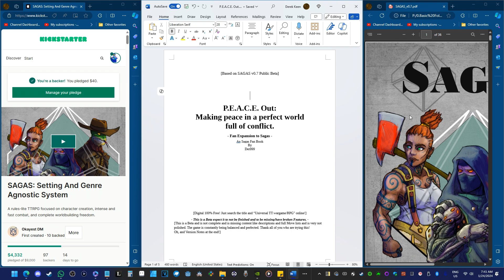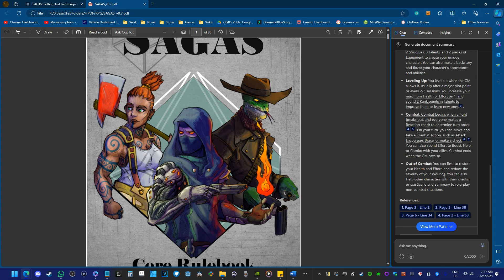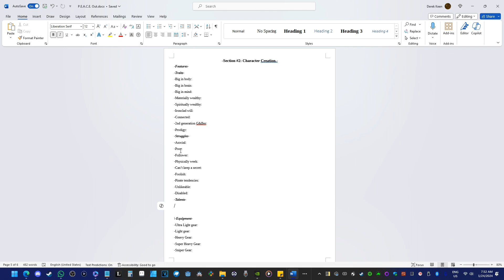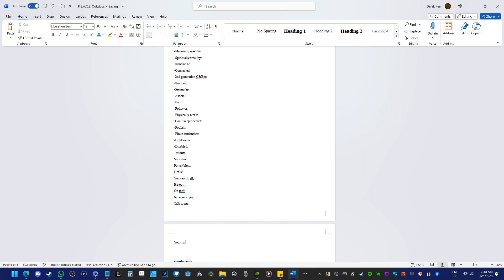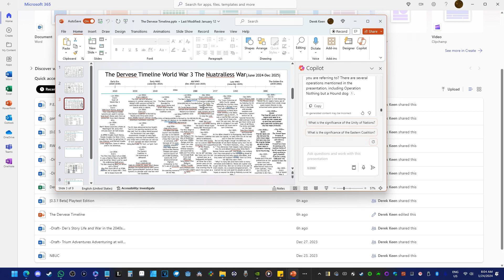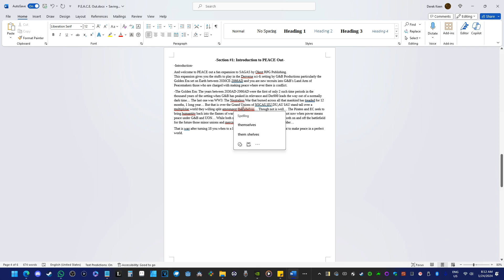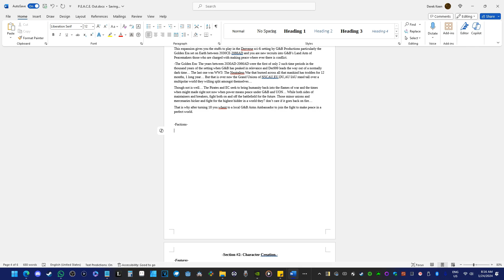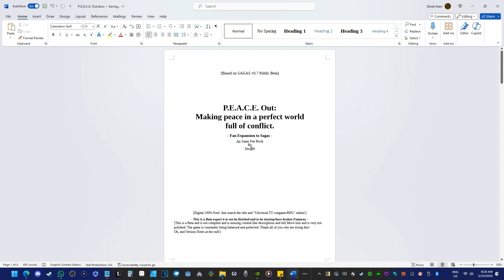"Sagas is on Kickstarter! Now let's make a fan expansion in my OG setting!" :Der Other Work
Der's Other Works In this Video/Steam, Der999 works on Novels, Pixel Art, Fictional settings and Tabletop/video games! In this video, Sagas is on Kickstarter! Now let's make a fan expansion in my OG setting!
-Microsoft Co-Pilot summery/timestamps.-
Video summary [00:00:04]1 - [00:39:23]2:

This video is about a fan expansion for the tabletop role-playing game Sagas, which is currently on Kickstarter. The video creator, Der, shows how he uses a tool called Copilot to generate features, equipment, and factions for his original sci-fi setting. He also explains the background and premise of his setting, which involves a group of peacekeepers in a post-war era. He occasionally interacts with the chat and gives his opinions on the game system and the Kickstarter campaign.

Highlights:

[00:00:04]3 Introduction and promotion of Sagas Kickstarter
Der shows the Kickstarter page and the tiers
He recommends backing at the $40 level for the physical book
He says the game is free digitally and can be played in any setting
[00:06:00]4 Character creation and features
Der explains how to create a character by choosing traits, struggles, talents, and equipment
He uses Copilot to generate some examples of features for his setting
He categorizes the features into combat, exploration, and social
[00:31:20]5 Equipment and powers
Der uses Copilot to generate some examples of equipment and powers for his setting
He explains the difference between equipment and powers
He says equipment is more versatile and powers require effort to use
[00:36:01]6 Factions and setting summary
Der uses Copilot to generate a summary of his setting and the factions involved
He describes the Golden Arrow Years, a period of peace and prosperity after a global war
He says the players are new recruits of the peacemakers, who try to prevent another war
[00:38:57]7 Conclusion and reminder of Sagas Kickstarter
Der thanks the viewers for watching and says he likes what he did today
He reminds them to back the Kickstarter project before it ends in 14 days
He says he will continue working on the project and play it later

More stuffs…

For Der999’s Day job and the video content for Der’s Story!

For more Books, Lore and Games!
Go to Green&Blue Productions on YouTube and scroll up to the channel banner
The art at the top of the channel page.
And click on the link in the bottom right of it!

Physical Rulebooks and books!
Or search Derek "Der999" Alexander West on amazon.com

Or search greenandbluestorys on google.

For video games and an alternate place for digital copies search for Der999 on Itch.io

100% yes you can photocopy anything in this book!
“*N*0*D*E*R* an Open is Open license where anything that this transmission of thoughts between these “” quotation marks is associated with as defined by the user of this license which they can explain in this medium used to express ideas to others by transmitting (*N*0*D*E*R* Then thoughts on an limit in () parenthesis) and that these transmissions can be used by anyone for anything from this point till eternity is over and beyond.”